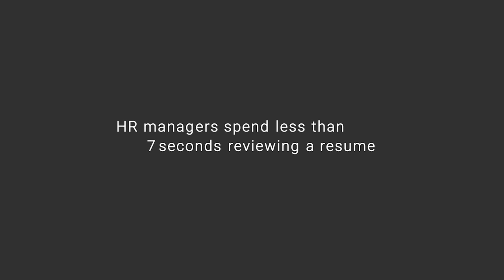7 Second Resume - Indira